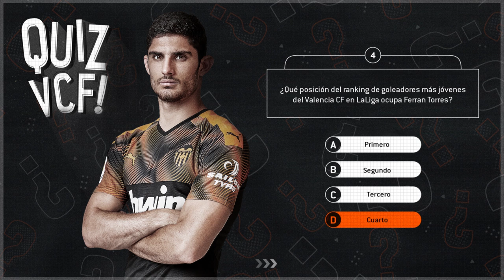🕹️ ℚ𝕌𝕀ℤ 𝕋𝕀𝕄𝔼! 🦇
Cinco preguntas, cuatro opciones 🙇🏽‍♂️, una respuesta.

Five questions, four options 🙇🏽‍♂️, one answer.
Visit our APP & Web.